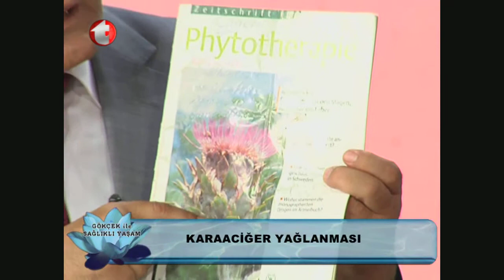Karaciğer Yağlanmasına Enginar Forte, Siroz, Kolesterol, Mantarlar Karaciğer Yağlanmasını Tetikler